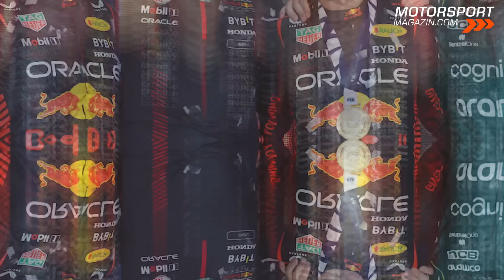Hamilton-Ersatz bei Mercedes? Christian Danner: „Alonso kommt sofort!“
Die Formel 1 Bombe ist geplatzt: Lewis Hamilton verlässt Mercedes und wechselt 2025 zu Ferrari. Aber war diese Entscheidung richtig? Und wer soll ihn ersetzen? Darüber und noch viel mehr spricht unser F1-Experte Christian Danner im ausführlichen Klartext-Interview.

Carlos Sainz, Max Verstappen, Fernando Alonso oder sogar Mick Schumacher und Sebastian Vettel? Welche Fahrer sieht Danner als realistische Nachfolger für den siebenmaligen Weltmeister an?

Plus: War es wirklich nur ein Zufall, dass die Hamilton-Bombe am Tag nach der Ablehnung des elften F1-Teams durch die Formel 1 erfolgte? Christian Danner hegt daran arge Zweifel!